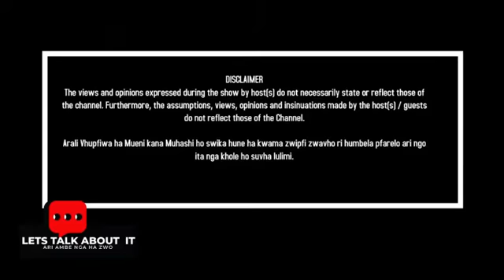Mazzi ft Big zulu live at Back To the city hip-hop festival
big zulu  was there at 2017 back to the city festival and to be honest this is an event you dont want to miss